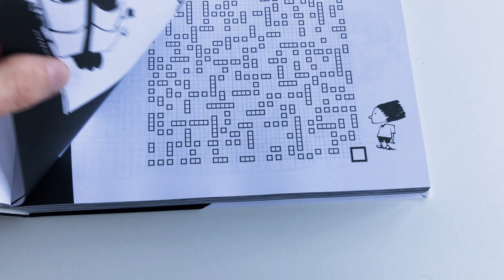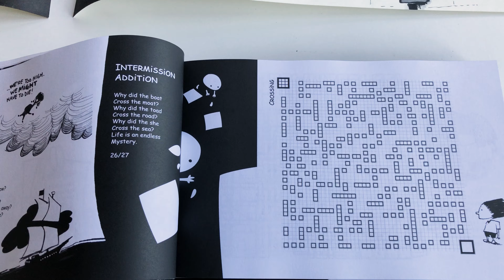Children's Book : Oomalooma, Episode 24, Crossing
Pages 26 and 27 of my children’s book “Oomalooma”. The maze puzzle “Crossing” is explained.